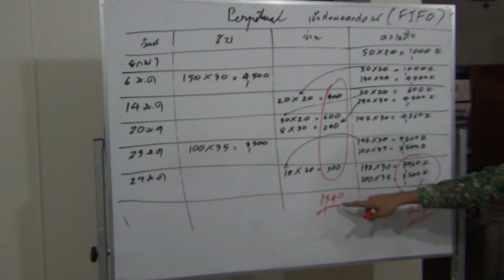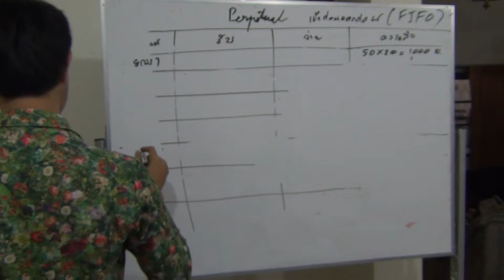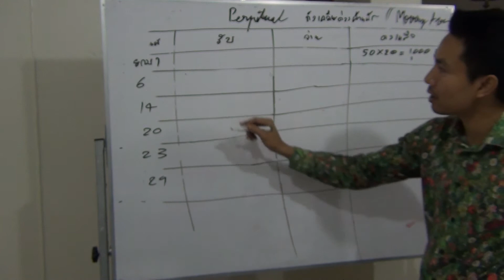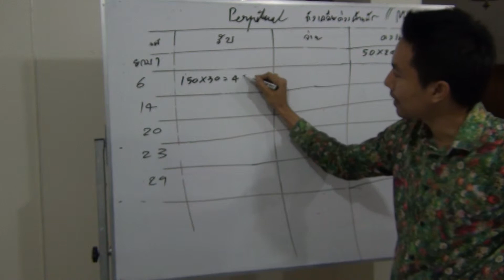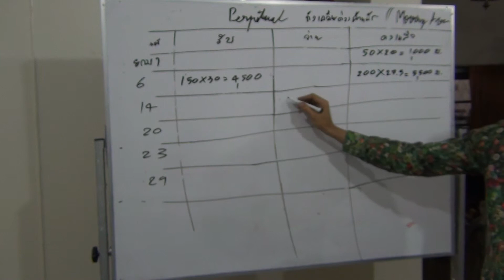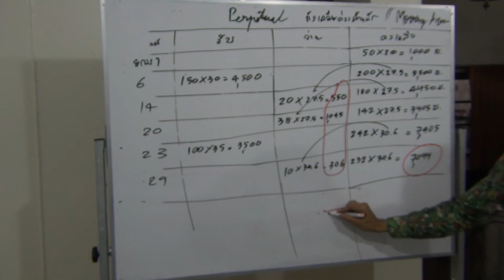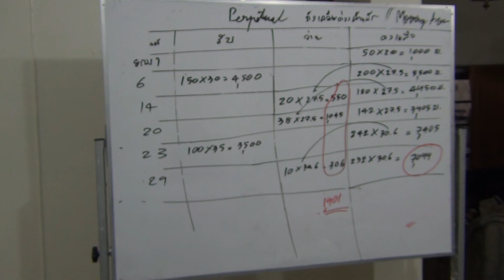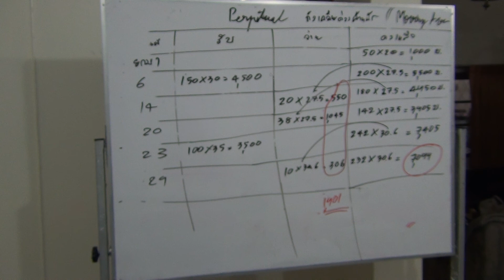ติวสดบัญชีครั้งที่ 35 (40)